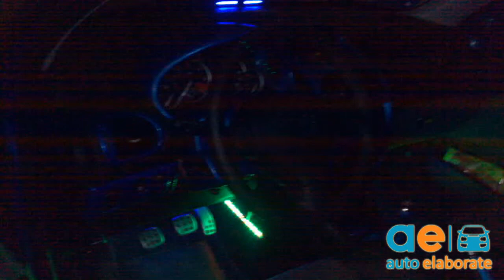206 Tuning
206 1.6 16v hdi GTI

Peugeot 206 tuning

Peugeot 206 elaborata

Peugeot 206 elaborazione

Peugeot 206 soft tuning

Peugeot 206 hard tuning

Peugeot 206 spl

Peugeot 206 audio hi fi

Peugeot 206 modificata

206 tuning

206 elaborata

206 elaborazione

206 soft tuning

206 hard tuning

206 spl

206 audio hi fi

206 modificata